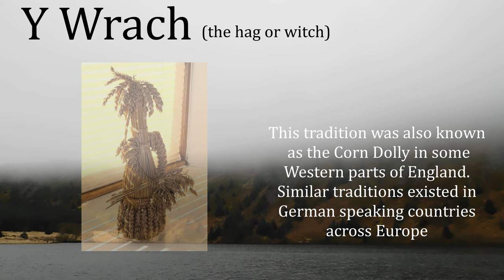Forgotten Traditions of Wales; A Full Calendar Year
Sorry if I sound a bit dull, I was very ill when making this video.

I often wonder what it was like to live in Wales in the past. I wanted to share with you some accounts of traditions and customs in Wales from the books; Quaint old customs of Wales by Wirt Sikes and Tradition and Folk life, a Welsh view by Iorwerth C. Peate